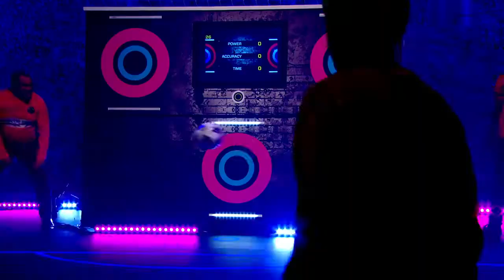Shaun Goater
Shaun Goater took on the WallJAM challenge on the BT Sports 'Tonight Show' to see if he could